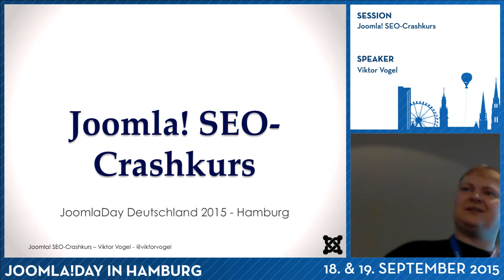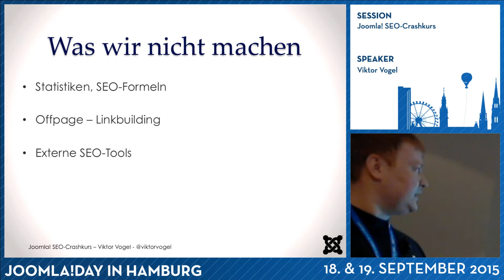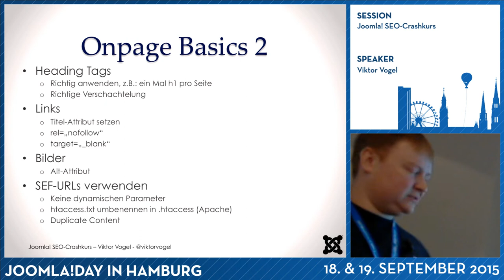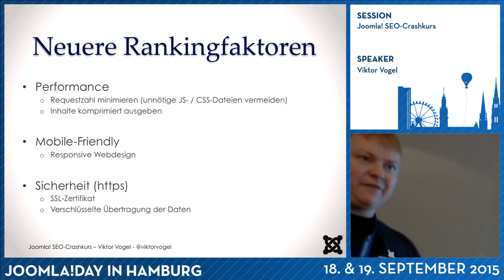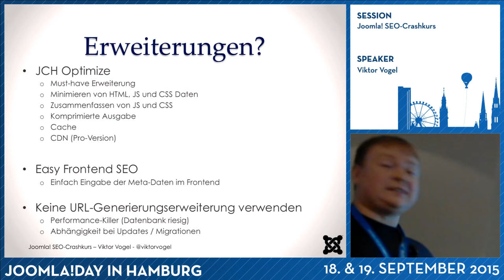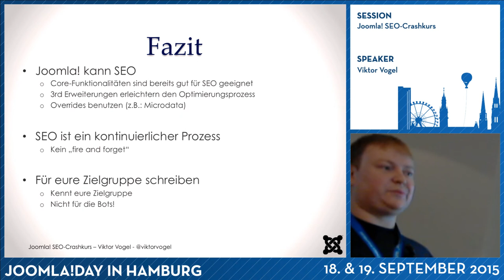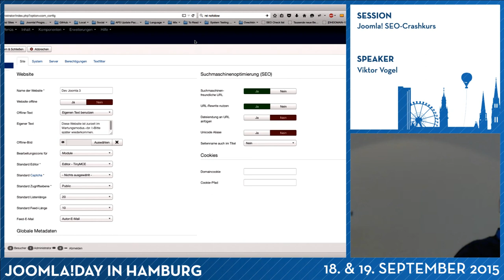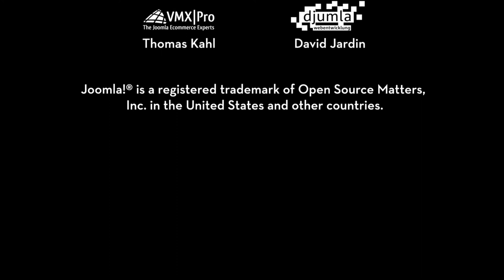JD15DE - Joomla! SEO-Crashkurs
Von Viktor Vogel

Was steckt hinter dem Hype-Wort „SEO“? Worauf sollte man als Website-Betreiber achten, speziell bei der Nutzung von Joomla!? Wie gut ist Joomla! eigentlich hinsichtlich der Suchmaschinenoptimierung?
Diese und andere Fragen rund um das Thema „SEO“ werden in diesem Crashkurs beantwortet und es werden viele, einfach durchführbare Tipps gegeben, die nicht nur das Ranking in Suchmaschinen, sondern vor allem das Surferlebnis der Besucher, verbessern können.